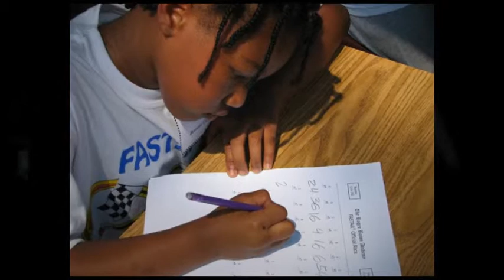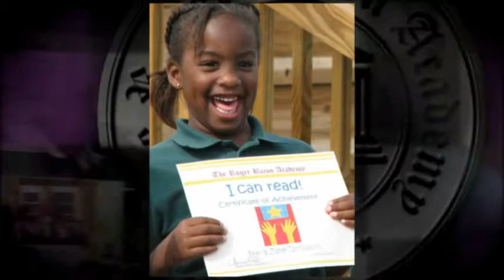The Roger Bacon Academy Overview.mp4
Overview of The Roger Bacon Academy an educational management company specializing in tuition-free public schools of choice or charter schools that serve all students regardless of income or academic ability.